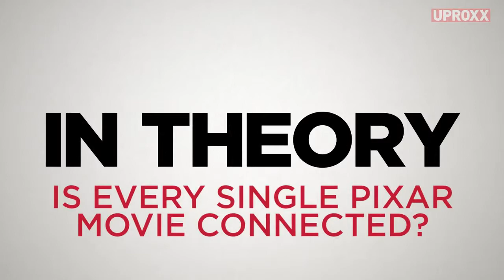The Pixar Movies Theory